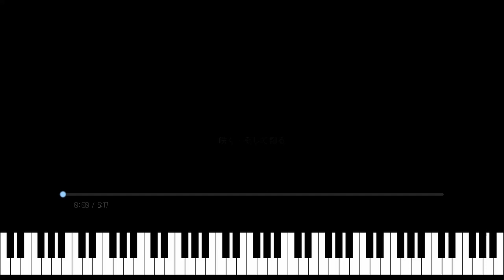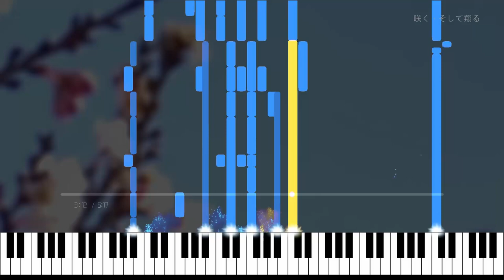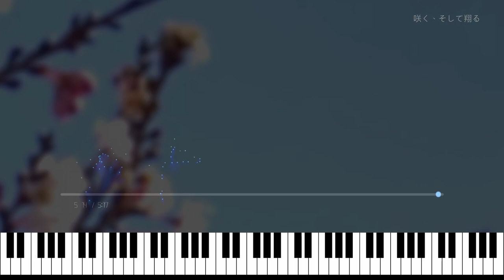咲く、そして翔る | Blossom, and Fly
Shikaです。

咲く、そして翔る

作曲：Shika
編曲：Shika